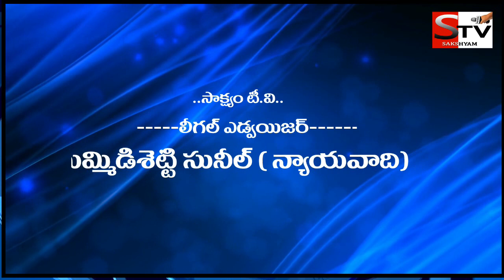Independence day Celabreations @ IPC Church Bheemili. Sakshyam tv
SAKSHYAM LiveTv